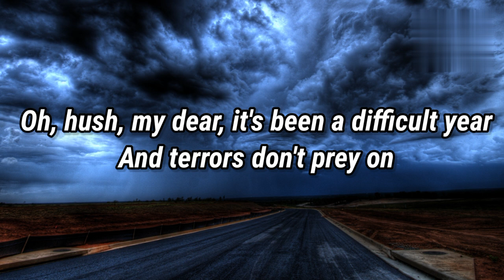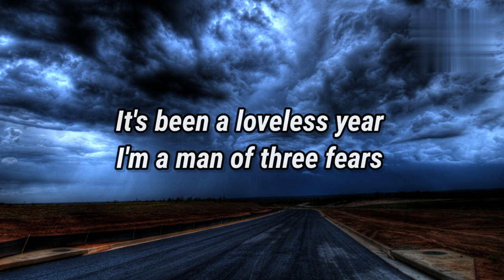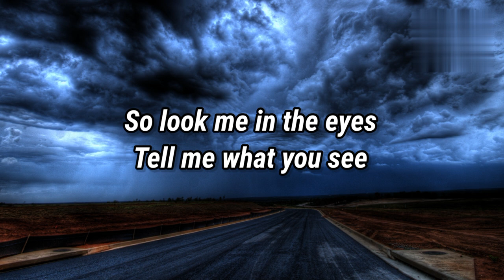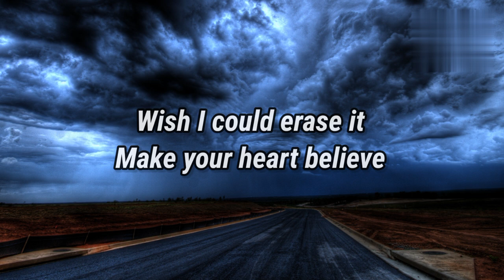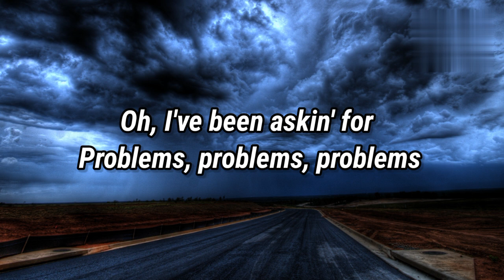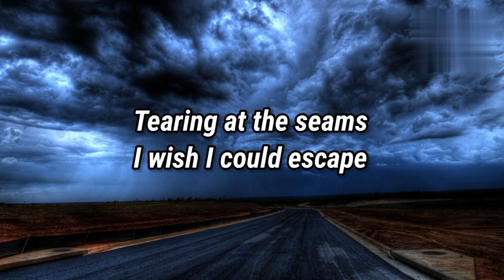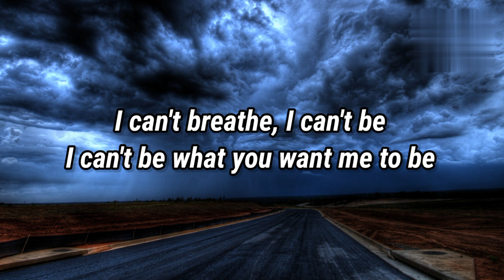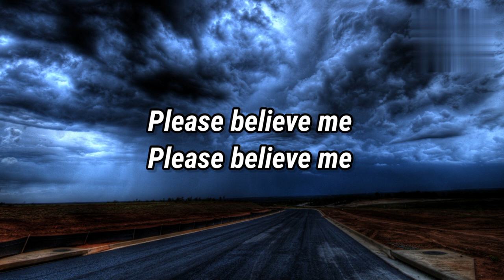Imagine Dragons - Bad Liar (Lyrics)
🎤 Lyrics: Imagine Dragons - Bad Liar

[Bridge]
Believe me

[Outro]
Oh-oh-oh